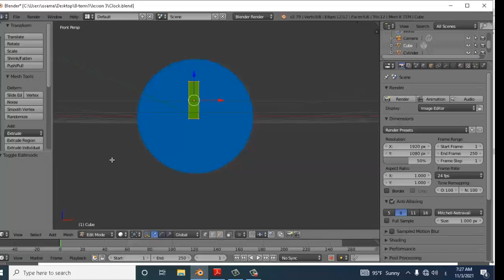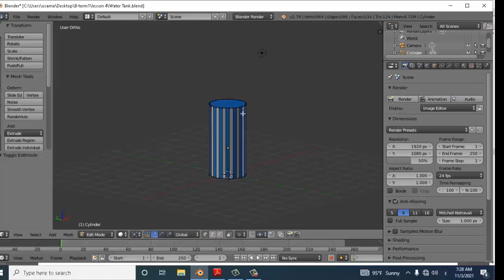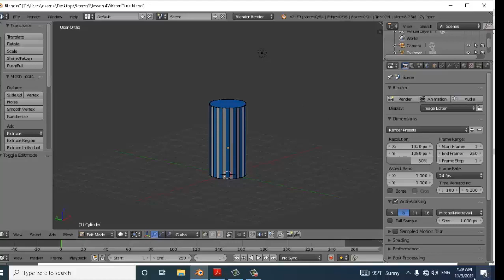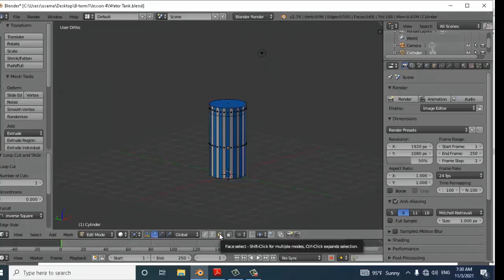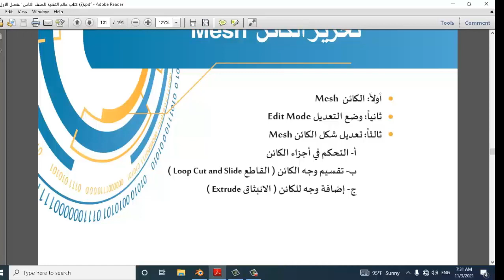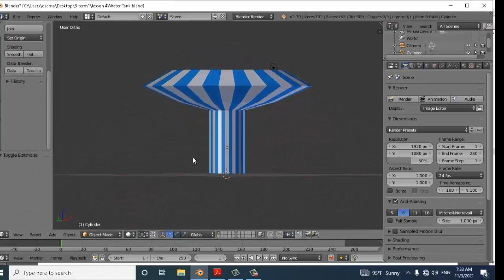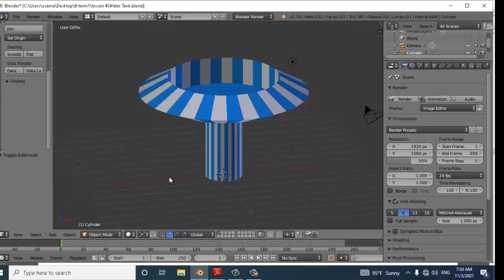الصف الثامن - الحاسب الآلي - القاطع والانبثاق